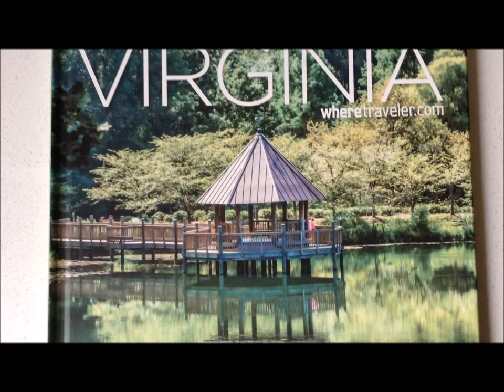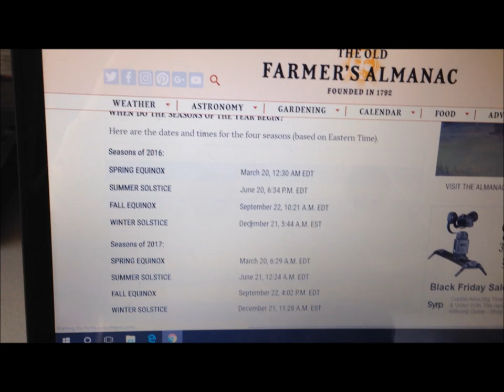Understanding and Incorporating the Jazz Language in VA (BTBLOG 7)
If you're still waiting for the "light bulb" to go on when it comes to understanding and incorporating the jazz language into your own playing. Check this out.